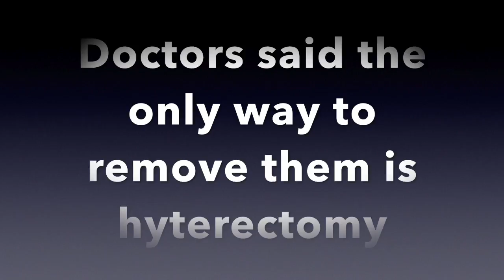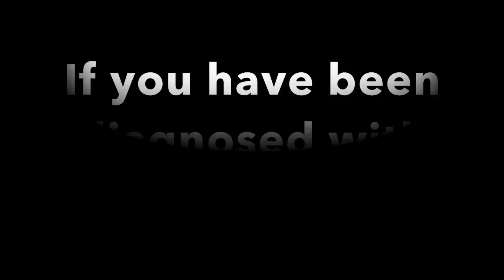My scary diagnosis: Having uterine fibroids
I made this video because I wanted to let women know who have been diagnosed with fibroid not to take the hysterectomy as the first option. get second and third opinion below I are links that can help you be more informed about fibroids and fibroid surgeries.

The Dr. who did my myomectomy

Dr. William Parker

Intro music
Artist: YBMOE
Song: "Fallin"
Writer:Karim Hubbard